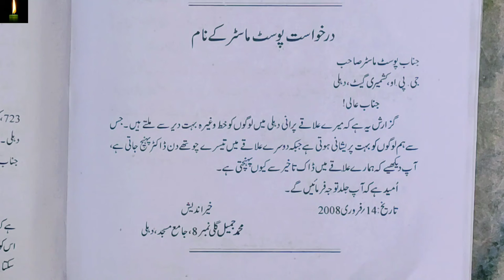class 7 darkhast post master ke naam darkhast likhne ka tarika according to syllabus and course